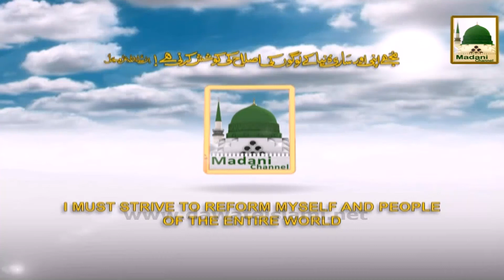Promo - Ameer e Ahlesunnat Ka Bayan - Thu 02:15 PM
This promo video contains useful information about Ameer e Ahlesunnat Ka Bayan on topic of Aashiq e Akbar On Thursday 02:15 PM, one of the famous program of madani channel.